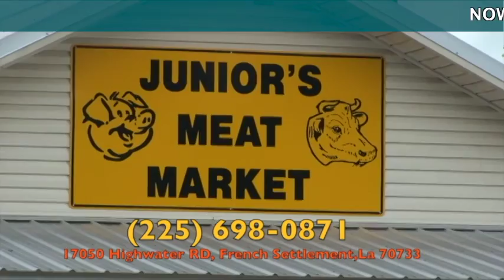CF16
This is our 4th annual festival, all proceeds benefit the Dreams Come True Foundation. $5.00 Entry fee, kids 12 and under enter free. Sign up for one of the cooking contest crawfish boil, jambalaya and crackling cook-off, or enter the crawfish eating contest. We have over 250 craft booths, car show, and a kid’s play area. Band line up, Stonewall Broussard, Na Na Sha, and The Chee-Weez. Lots of good food, boiled crawfish, jambalaya, crawfish etouffee, shrimp stew. Come on out and help us make dreams come true for children with life threating illness, have a great time out and forget about the flood for a while.